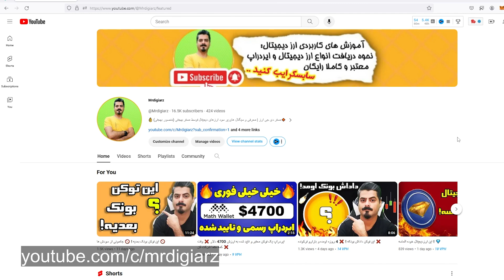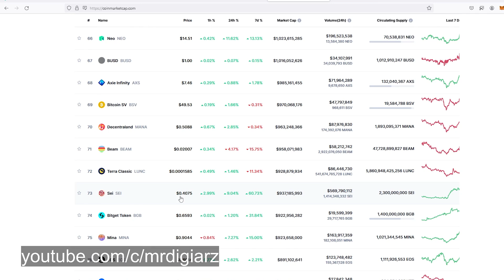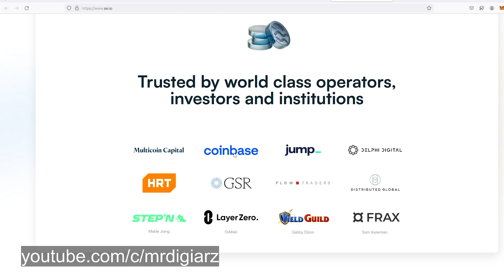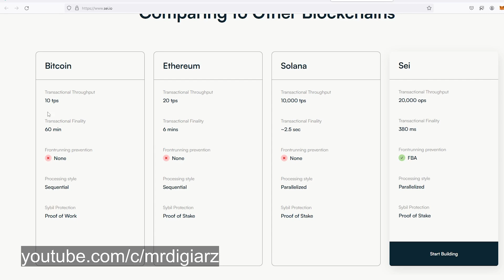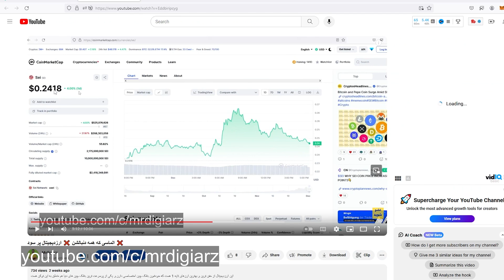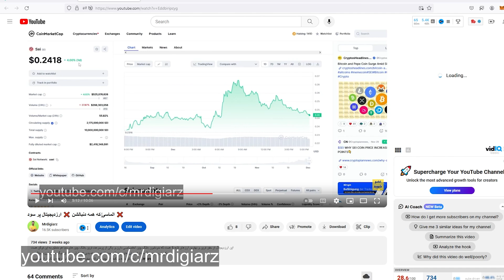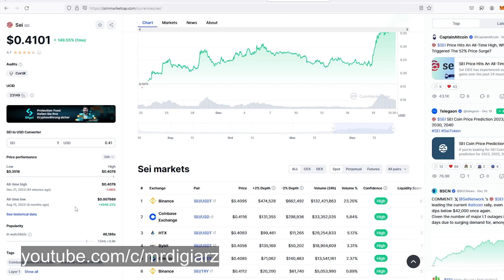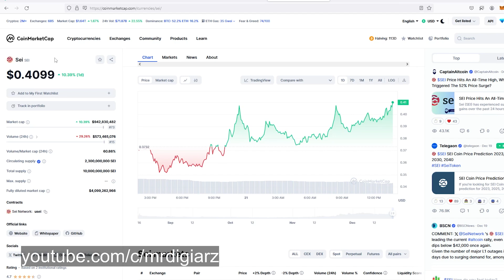این قیمت تا چند وقت دیگه برای این ارزدیجیتال خاطره میشه ! ❌ آینده برای این ارزه دیجیتاله ❌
این ارزدیجیتال لایه اولی که خیلی عالی عمل کرده قطعا به زودی شاهد پامپ های خوب و بهتری هم میتونیم ازش باشیم و شاید چند ماه دیگه که بیایم و مارکت رو چک کنیم قیمت امروز این ارزدیجیتال خاطره شده باشه و حسرت نخریدنش رو بخوریم !
ارزدیجیتال سی sei که یکی از بهترین کوین ها و بلاکچین های لایه اولی هست
این ارزدیجیتال حرف های زیادی برای گفتن داره و به زودی هم توکن های زیادی میان و داخلش لانچ میشه و اتفاقات مثبتی رو برای توکن سی رقم میزنن
آینده قیمتی ارز دیجیتال sei
همه چیز درباره ارزدیجیتال sei
تحلیل تکنیکال و فاندامنتال ارز دیجیتال sei